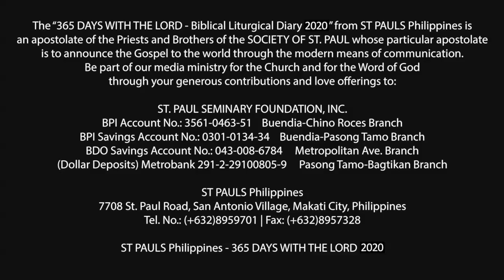365 DWTL | Memorial of St. Monica | August 27, 2020